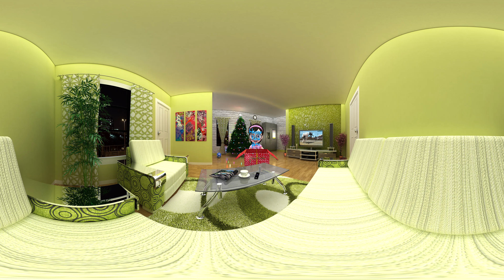"Sharing Happiness" - Emma Christmas and New year 360 Degree Virtual Reality Video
"Emma is excited about winter and is decorating the christmas tree.
She gets gifted from the almighty and she shares her happiness & wishes with you.

Digital meridian family wishes you a Happy Christmas and a happy new year"